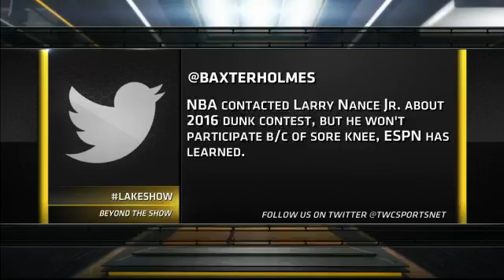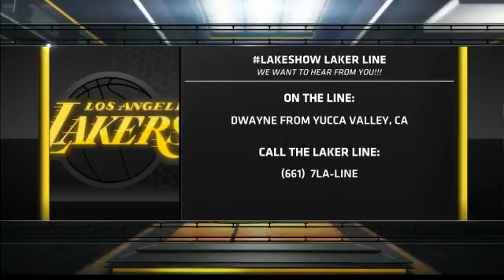Lakeshow Segments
I produced segments for Lakeshow live in control room setting. I also edited and wrote copy for show.